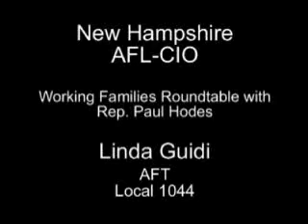NH: Roundtable with Rep. Paul Hodes (Linda Guidi)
"Linda Guidi AFT Local 1044" Congressman Paul Hodes participates in a roundtable discussion with New Hampshire workers to learn about what middle class families are going through in their daily lives 10-21-08. Credit: Lee Sandberg